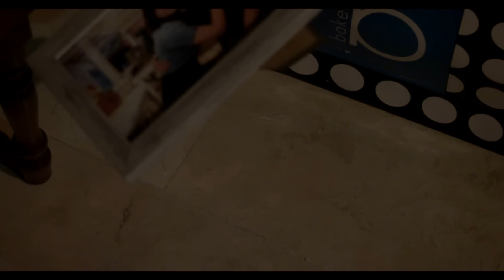Techy Fatule - Entregarte Todo (Video Oficial)